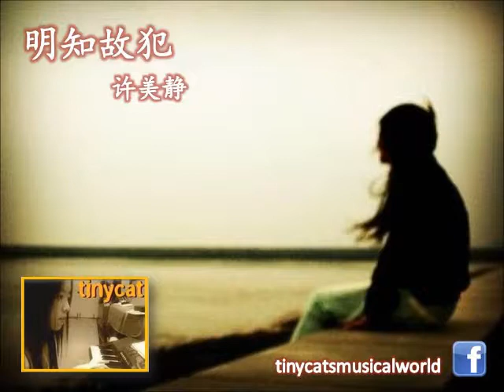明知故犯- 许美静 （水晶音乐）